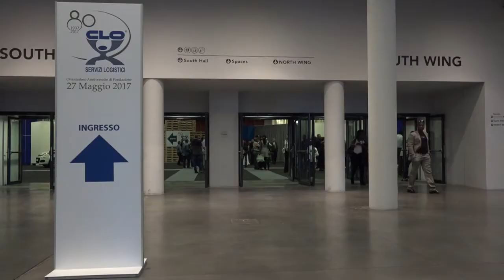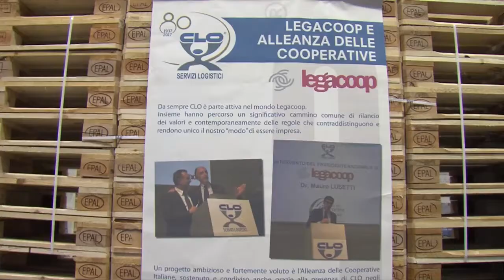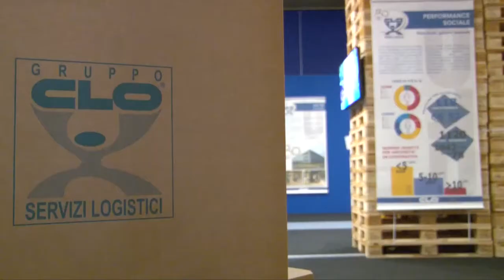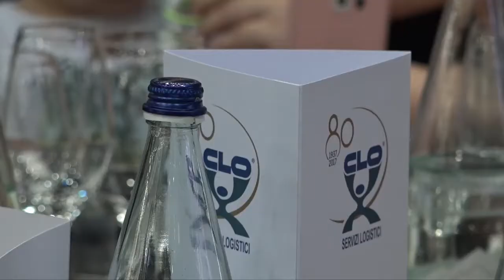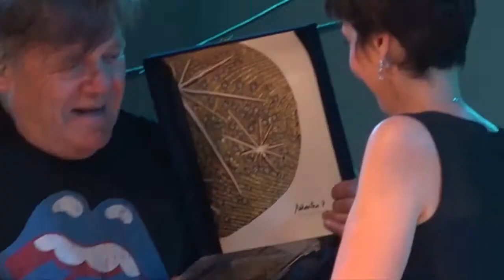Video Riassunto EVENTO 80esimo CLO del 27 Maggio 2017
Breve riassunto della serata di Gala / Evento per l'80° anniversario di Fondazione della Cooperativa CLO tenutosi a Milano presso Mi.Co. la sera del 27 Maggio 2017.
Oltre 2000 partecipanti alla Cena di Gala di cui circa 1500 soci ( e familiari ) della Cooperativa ed oltre 500 Ospiti tra Clienti, Istituzioni , fornitori e Partner di CLO.
Nel riassunto, l'avvio della serata, alcuni spezzoni degli interventi del Presidente di CLO Fabio FERRARIO, del Presidente Nazionale di Legacoop Mauro LUSETTI e del Ministro del Lavoro Giuliano POLETTI.
Ripresi alcuni passaggi della lotteria in favore dei Soci e della chiusura della serata con gli spettacoli di Cabaret di Paolo MIgone ed il concerto dei NOMADI.
AVANTI COSI' !
W CLO W la COOPERAZIONE !